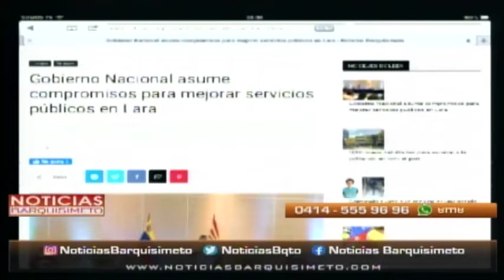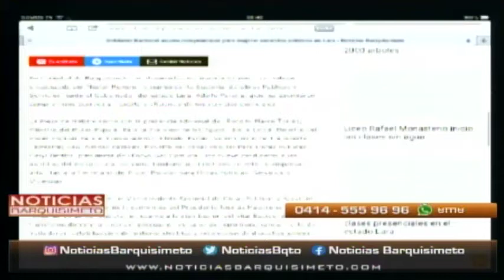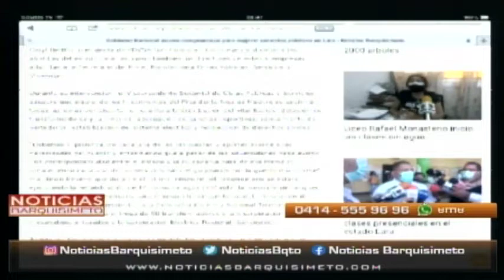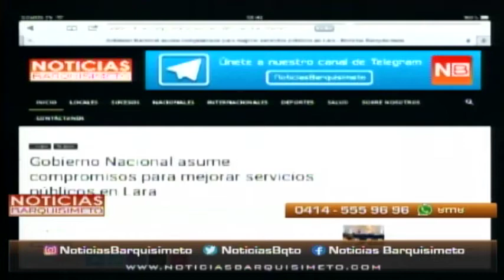Noticias Barquisimeto | 26 de octubre de 2021 – 1/6